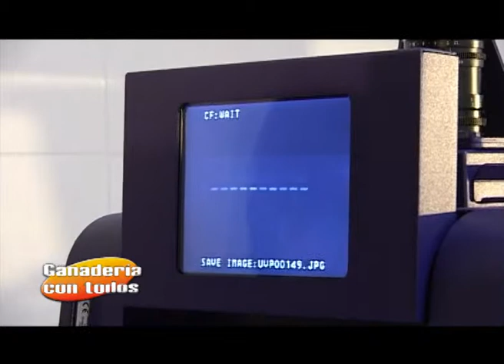Miércoles 21 de Marzo de 2012 B3